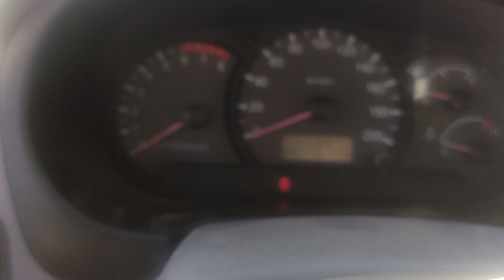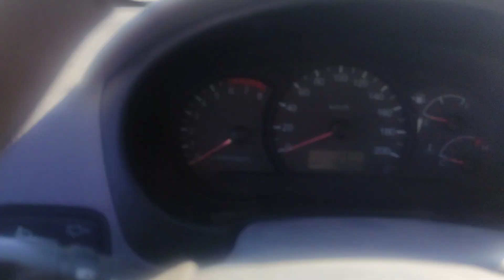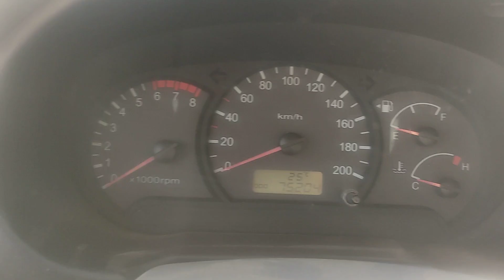Ανεξήγητο φαινόμενο unexplained phenomenon